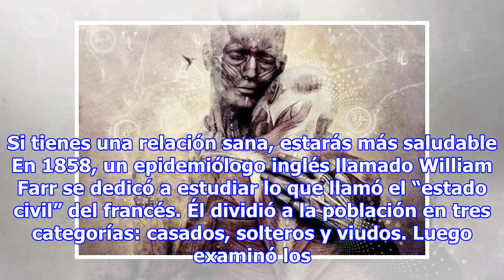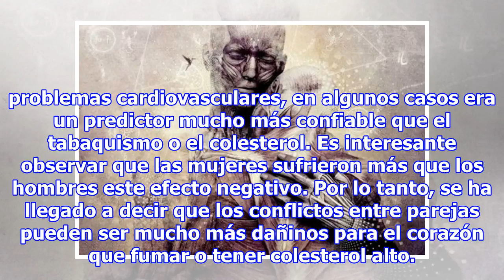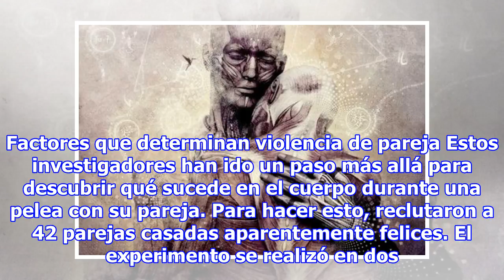Las relaciones conflictivas son más dañinas que fumar o el colesterol malo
Las relaciones interpersonales son nuestra mayor fuente de satisfacción y también las causantes de muchos problemas. La relación de pareja, en particular, es una fuente de gran alegría y apoyo en tiempos difíciles, pero cuando se convierte en una relación conflictiva genera una gran preocupación que...